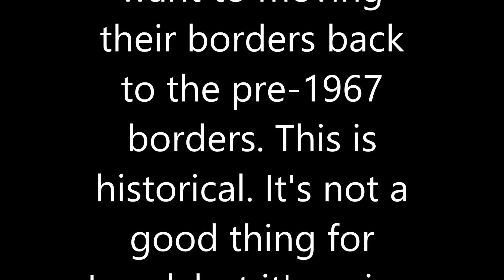The Great Escape